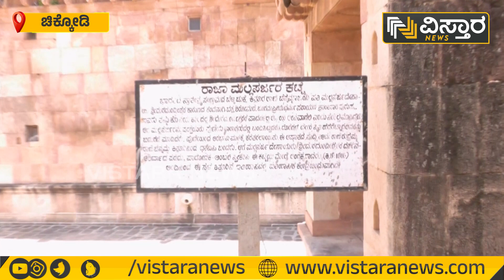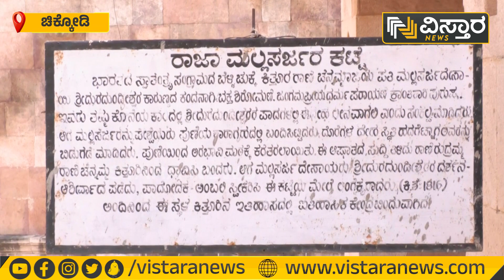Chikodi : ಚನ್ನಮ್ಮಳ ಪತಿ ಸಮಾಧಿಯ ರೋಚಕ ಕಥೆ! | Mallasarja Desai Tomb | Vistara News Kannada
ಕಿತ್ತೂರು ರಾಣಿ ಚನ್ನಮ್ಮಾಜಿಯ ವೀರತ್ವದ ಕಥೆ ನಮಗೆಲ್ಲರಿಗೂ ತಿಳಿದಿದೆ. ಹೀಗಾಗಿ ಕಿತ್ತೂರು ವಿಜಯೋತ್ಸವನ್ನು ಕಿತ್ತೂರು ಉತ್ಸವನ್ನಾಗಿ ಸರ್ಕಾರ ರಾಜ್ಯ ಮಟ್ಟದಲ್ಲಿ ಆಯೋಜನೆ ಮಾಡುತ್ತಿದೆ. ಆದ್ರೆ, ಆಕೆಯ ಪತಿ ಹಾಗೂ ಕಿತ್ತೂರು ಸಂಸ್ಥಾನದ ಕೊನೆಯ ದೊರೆ ಮಲ್ಲಸರ್ಜ ದೇಸಾಯಿಯವರ ಸಮಾಧಿಯ ಬಗ್ಗೆ ಇತಿಹಾಸಕಾರಲ್ಲೂ ಸಹ ಸ್ಪಷ್ಟ ನಿಲುವಿಲ್ಲ. ಈ ಕುರಿತು ನಮ್ಮ ಪ್ರತಿನಿಧಿ ಗೋಕಾಕ ನಾಡಿನ ಖ್ಯಾತ ಸಂಶೋಧಕ ಹಾಗೂ ಹಿರಿಯ ಕನ್ನಡ ಪ್ರಾಧ್ಯಾಪಕ ಡಾ.ಸಿ.ಕೆ. ನಾವಲಗಿಯವರ ಜೊತೆ ಸ್ಥಳದಿಂದಲೇ ಪ್ರತ್ಯಕ್ಷ ವರದಿ ನೀಡಿದ್ದಾರೆ.